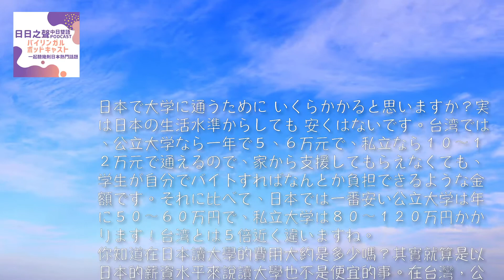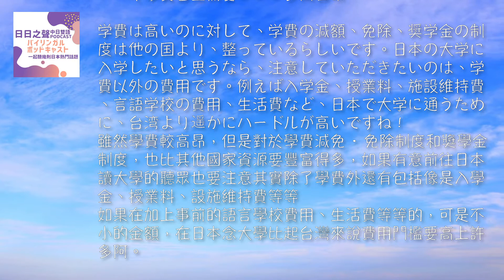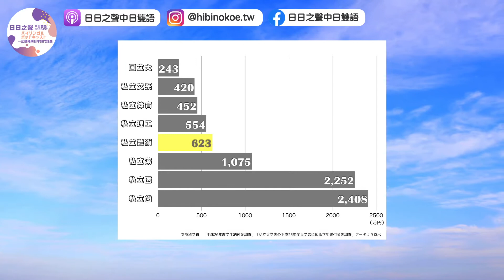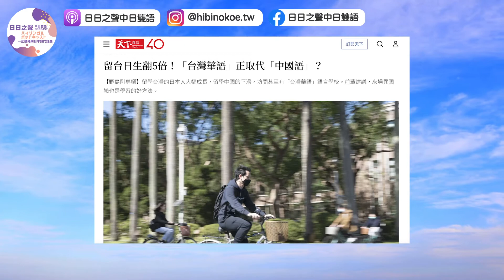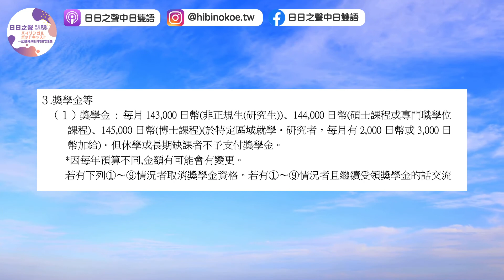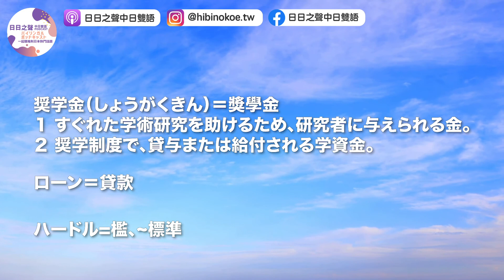EP22🎓你知道嗎?在日本有16%大學院生，平均學貸背了300萬日圓！？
【日日之聲EP22】
EJ：我身上還有16萬ㄉ貸款哈哈哈哈嗚嗚嗚...
⭐請我們喝杯拿鐵，我們會念出你的名字+回答你的問題!
不斗內也沒關係，歡迎在ApplePodcast給評價+留言、問問題都可以喔!

⭐中日文對照：
日本で大学に通うために いくらかかると思いますか？実は日本の生活水準からしても 安くはないです。
台湾では、公立大学なら一年で５、６万元で、私立なら１０〜１２万元で通えるので、家から支援してもらえなくても、学生が自分でバイトすればなんとか負担できるような金額です。
それに比べて、日本では一番安い公立大学は年に５０〜６０万円で、私立大学は８０〜１２０万円かかります！台湾とは５倍近く違いますね。

文部科学省によると、大学院生１６.５％が借金３００万円以上抱えています。私たちが親しい日本人の先生が２００万円の借金がまだ返済し終わっていないと言っています。
学部が違えば費用も変わってきます。例えば理工学部の学費は文学部より高いのが一般的で、一番高いのは医学部、年間およそ３００万円かかるそうです。

学費は高いのに対して、学費の減額、免除、奨学金の制度は他の国より、整っているらしいです。
日本の大学に入学したいと思うなら、注意していただきたいのは、学費以外の費用です。
例えば入学金、授業料、施設維持費、言語学校の費用、生活費など、日本で大学に通うために、台湾より遥かにハードルが高いですね！

⭐話題單字！
-奨学金（しょうがくきん）＝ 獎學金
　補充：ローン＝貸款

-ハードル=檻、~標準

⭐參考資料：
-台大學費表：

-留台日生翻5倍！「台灣華語」正取代「中國語」？

-yes123調查：4成2大學生背學貸 出社會5.4年才能還完

-大学院生16％借金3百万円以上　文科省研究所が全国アンケート

-YMCA日本留學必須做好什麼準備－日本留學學費要多少?

🔎HIKKA的IG：＠hicchakan_taiwan

🔎EJ的IG：＠bmo_ninnin